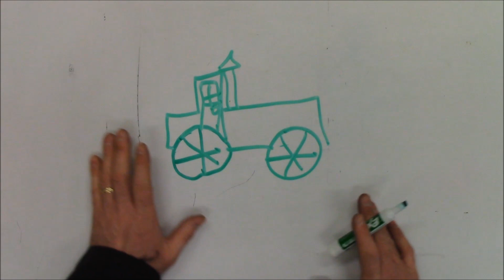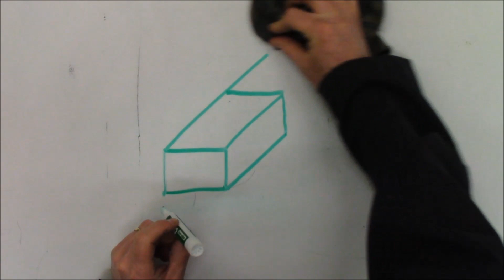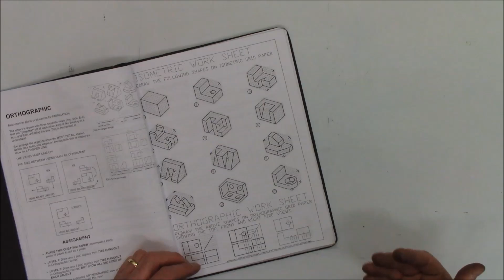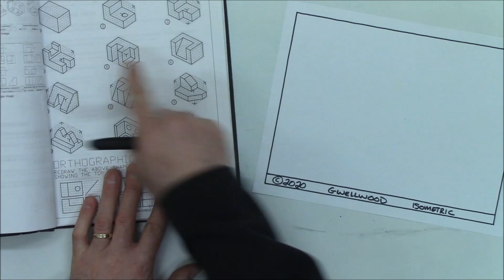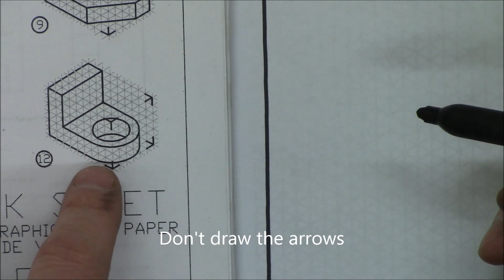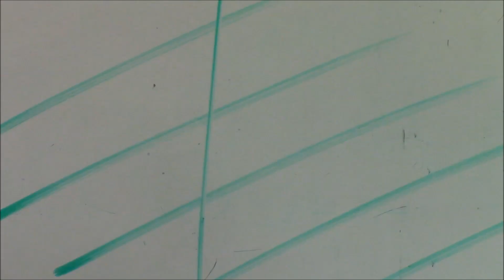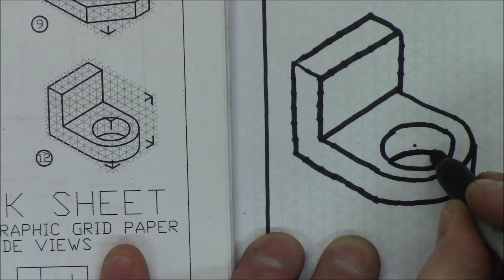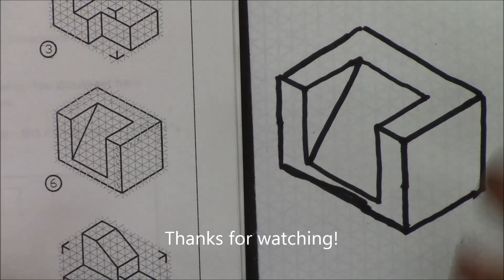Sketching: Isometric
Metalwork Assignment - Isometric Sketching; a "3d" drawing of the object so people can visualize the final product. All plans used in all design and manufacturing use drawings.  The first step in selling a design is showing the buyer what it would look like.